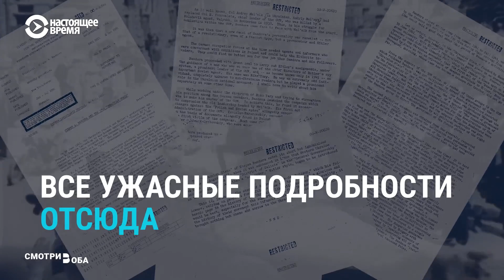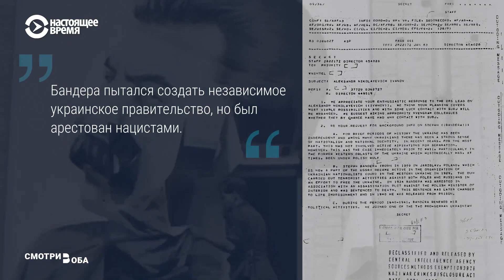Российские СМИ и фейк о «Бандере — агенте Гитлера»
«Рассекреченные документы ЦРУ» оказались переводом статьи из эмигрантского журнала 1951 года